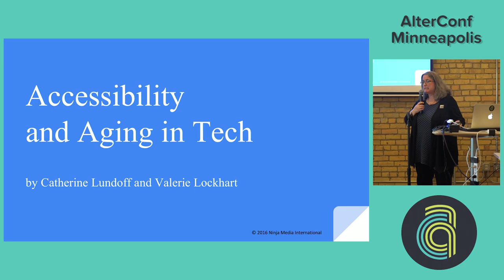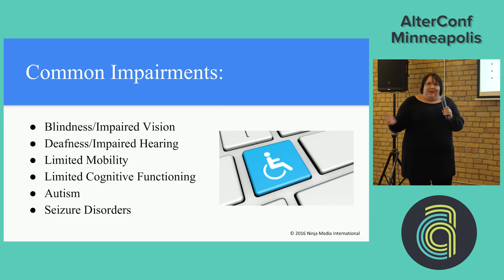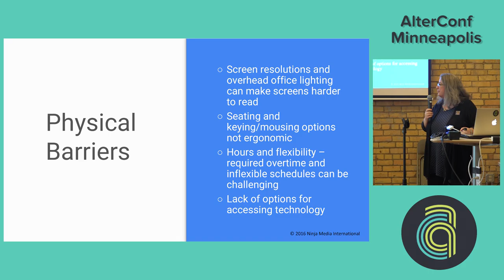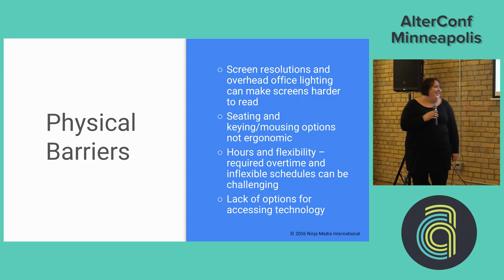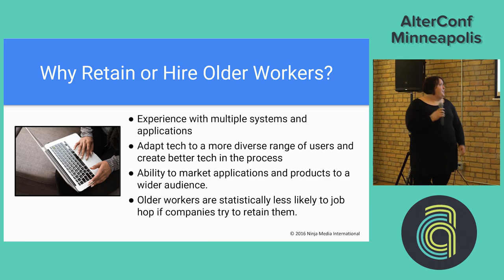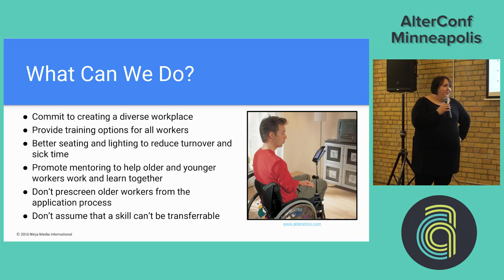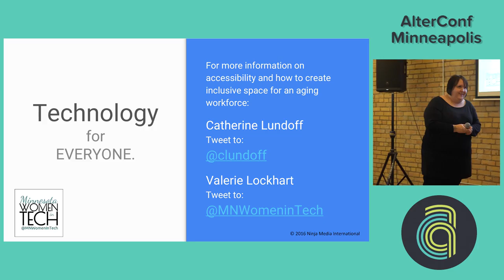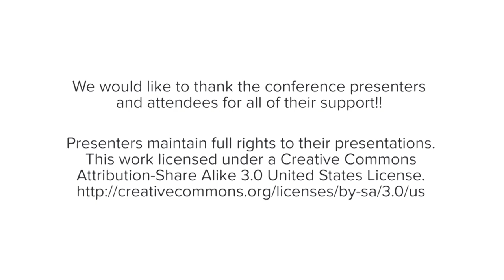AlterConf Minneapolis 2016 - Aging and Accessibility in Tech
Aging and Accessibility in Tech by Catherine Lundoff and Valerie Lockhart

This is a presentation focused on making the IT workplace more accessible physically, as well as culturally, to both older workers and workers who need accommodations. While there can be overlap between the two groups regarding physical accommodations, it's the attitudes and assumptions that most often drive away older or disabled workers. We'll be talking about these issues as well as discussing ways to make your projects and workplace accessible to an experienced and diverse workforce.

Key points:
- Considering accessibility - why it matters
- Tips for creating more accessible projects and products in the tech industry
- Gender breakdown - differences in how older female-presenting workers are treated vs. older male-presenting workers in IT
- Why older female-presenting workers often don't stay in the field: lack of support, role models, mentors, assumptions about abilities
- Advantages to hiring and retaining older workers of all genders